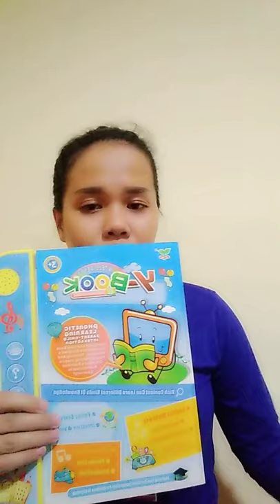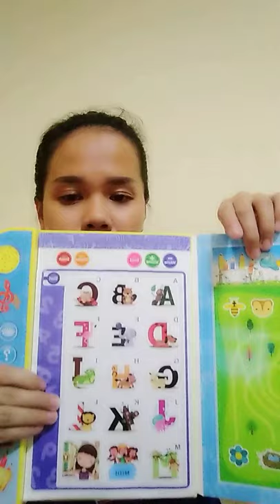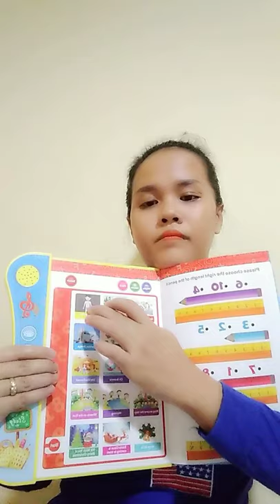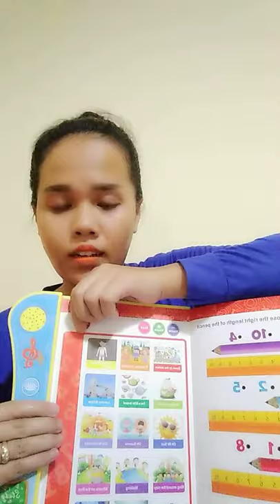how to use educational computer and magic book